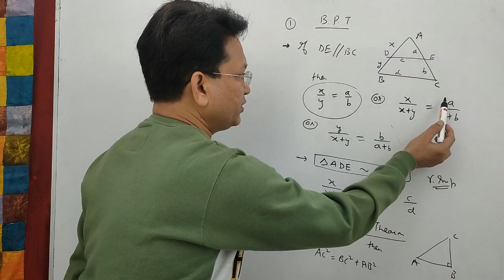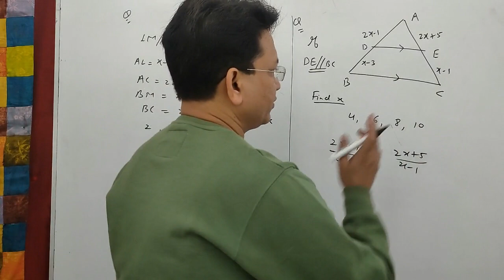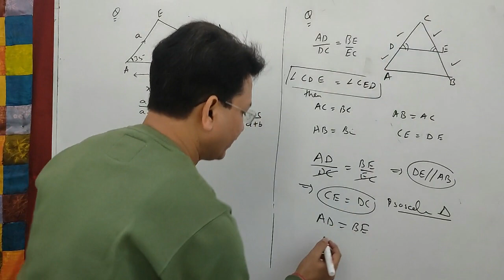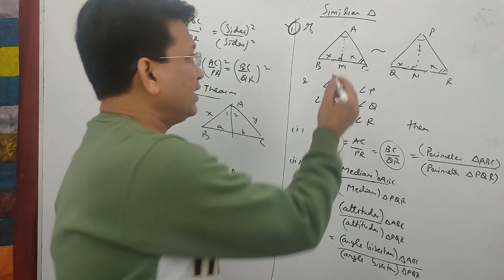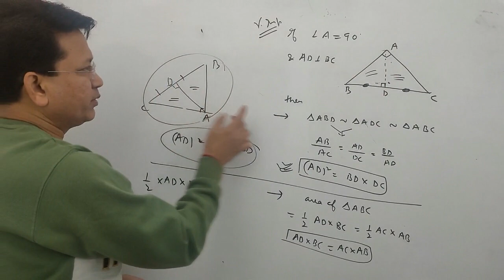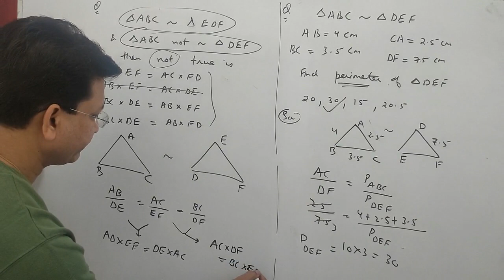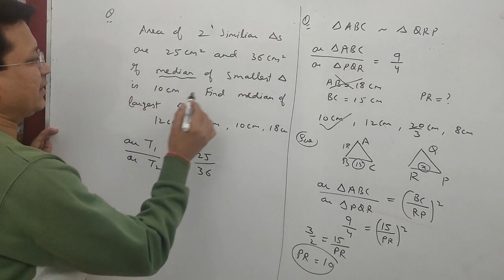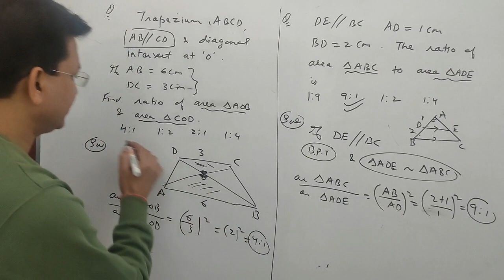Triangle | Class 10th Term 1 Maths Chapter 6th | MCQs Tricks and Shortcuts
Triangles Class 10th CBSE boards exams TERM 1, MCQ Tricks and shortcuts. Only have to remember only 5 to 6 points to solve questions of triangles with in a time limit.
In this video i am going to explain 'How to solve MCQ's of Triangles '. It is very difficult to solve MCQs of Triangles with in time limit therefore I am going to explain and provide some tricks and concepts.

Here you know -
Triangles class 10 MCQs kaise kare.
Triangles class 10th, MCQs karne ka sahi tarika.

1. Formulas and tricks for MCQ's of Triangles.
2. How to deal with MCQ's.
3. Important questions , concepts and tricks to solve various types of MCQ's of Triangles.
4. Tricks and shortcuts to solve questions of triangles, class 10 cbse board 2021 just in few seconds.
5. How to deal with MCQ's of Triangles.
6. Easy explanation of Triangles.

CBSE Board 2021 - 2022 class 10 introduce 50 MCQ's in term 1, in which students has to do 40 MCQs. These MCQ's and Case study questions can easily be solve by Concepts and tricks provided in this channel. In this channel we upload video lectures and Tricks for each and every topic of 10th and 12th board MATHS and also MCQ's for every topics of mathematics.

Triangles class 10 MCQs. Solve Triangles just in 5 seconds. Tricks and short cuts
So here we are with the Triangles chapter of class 10th maths. This chapter is  created  according to Term 1 exams where most of the questions would be MCQ's. So watch the video till the end and learn all the concepts from.